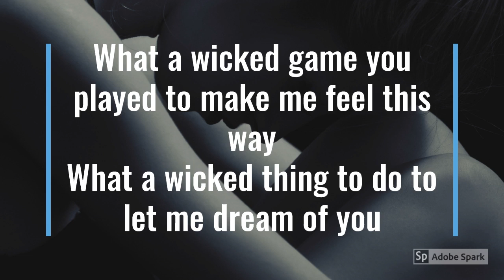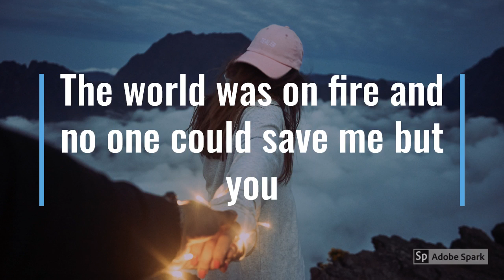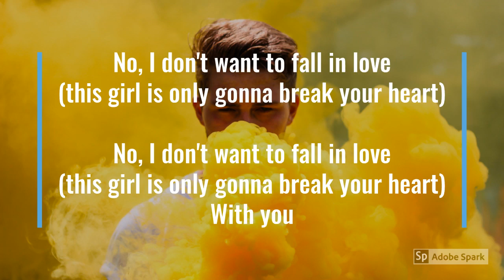WICKED GAME - MRS. RED - COVER (Original by Chris Isaak)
Go check out and follow all of my Accounts for all of the latest MisfitsRED News!

TikToc - @misfitsredline

MAKE SURE TO FOLLOW MY PODCAST! MESSY MOM BUN MONDAY